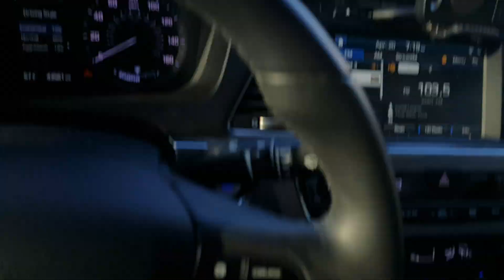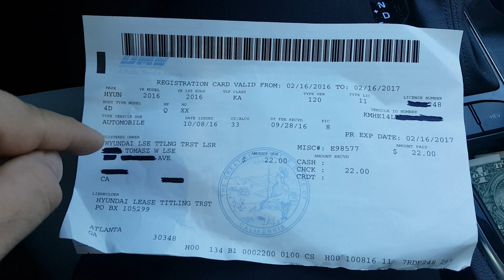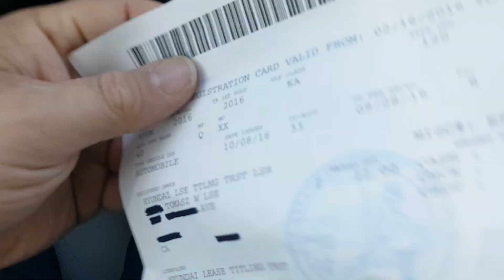Jak wyglada dokument rejestracji auta w USA